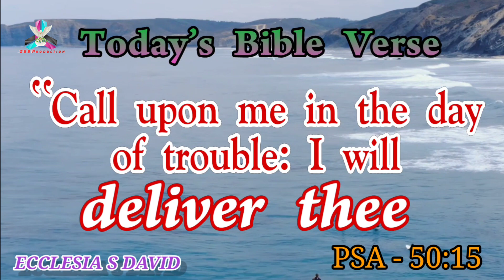Today's Bible Verse 25/05/2021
கிறிஸ்துவுக்குள் பிரியமானவர்களே!!!

இன்றைய வேத வசனம் என்கின்ற தலைப்பில். வீடியோ மூலம் உங்களுக்கு தேவ வார்த்தையை நாங்கள் பகிர்ந்து கொள்ள விரும்புகிறோம். இன்றைய தொழில் நுட்பங்கள் மூலம் அனேகருக்கு இது சென்றடைய வேண்டும் என்ற நோக்கத்தில் இதை நாங்கள் அனுதினமும் வெளியிடுகிறோம்.
ஜெபத்துடன் உபவாசத்துடன் இந்த வேத வசனங்களை ஆண்டவரிடமிருந்து நாங்கள் பெற்று அனுதினமும் உங்களுடைய வாழ்க்கையில் அது ஆசீர்வாதமாகவும்,
பிரயோஜனமாக, இருக்க வேண்டும் என்ற நோக்கத்தில் நாங்கள் இதை வெளியிடுகிறோம்.
எங்களுக்கு எந்த லாப நோக்கமும் இல்லாமல் இதை செய்து வருகிறோம் கண்டிப்பாக உங்களுக்கு இது ஆசீர்வாதமாக இருக்கும் என்று நாங்கள் விசுவாசிக்கிறோம். உங்கள் ஜெப தேவைகளையும் உங்கள் கருத்துக்களையும் இருக்கிற அந்த கமெண்ட் பாக்ஸில் போடும்படி உங்களுக்கு தெரிவித்துக்கொள்கிறோம்.
ஆமென்.
மேலும் உங்கள் ஜெப தேவை தொடர்புக்கு
Evg. டேவிட்  தொலைபேசி எண் 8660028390
பெங்களூர்